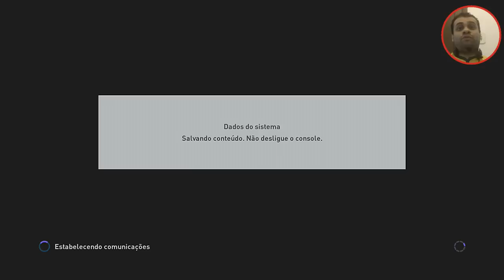PES 2016 - MYCLUB #15 - VENCEDOR ENTRE VENCEDORES (4ª FINAL)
Mais um episódio da saga do Panelaticos no myClub do PES 2016 jogando a Copa do Desafio Online tentando o Agente "El Classico Heroes, quartas de final.

Skype: PanelaticosGames

Quer fazer parte de uma Network?

Parceiros